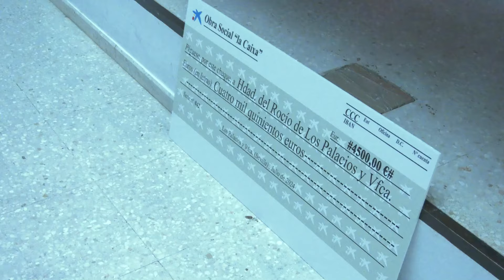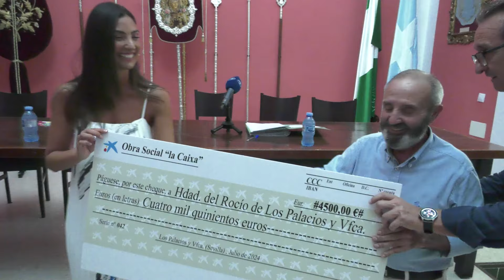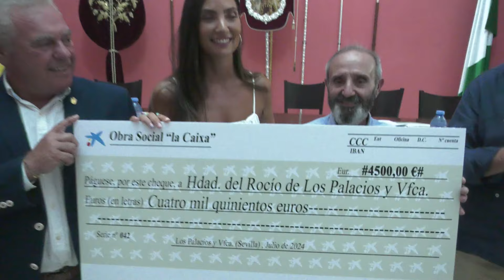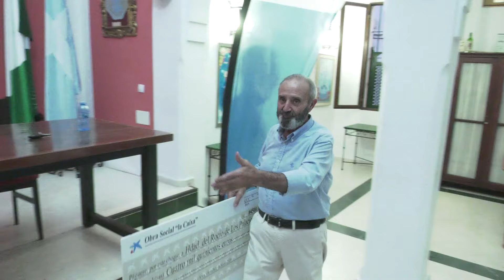El Rocío de Los Palacios retoma su proyecto solidario Colonias de Verano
LA HERMANDAD DEL ROCÍO DE LOS PALACIOS RETOMA EL PROYECTO COLONIAS DE VERANO Y RECIBE PARA ELLO UNA DONACIÓN DE 4500 EUROS DE LA OBRA SOCIAL LA CAIXA